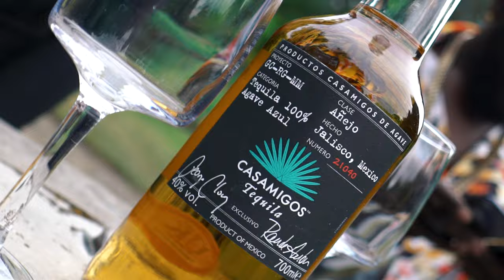Jah Arch - Casamigos (Official Music Video)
Jah Arch presents official video for "Casamigos"

Directed by Bravo